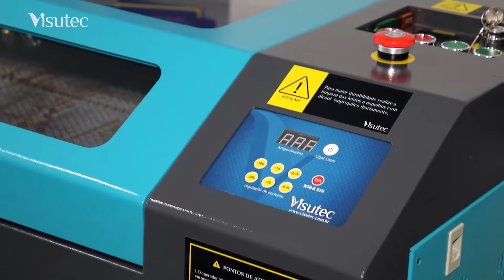Visutec | Router VS9060 | Como Fazer uma Cadeira em MDF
_________________________________________________________________________________________________________________________________________________________________________________________________________ Veja oque você pode criar com uma máquina de corte e gravação a laser Router Laser VS9060 da Visutec, crie moveis montáveis, veja a qualidade e a precisão do corte dessa máquina da Visutec.

0:00 - Introdução
0:36 - Preparando arquivo para corte a laser
0:44 - Corte a laser na VS9060
2:33 - Montagem do projeto
3:00 - Projeto finalizado